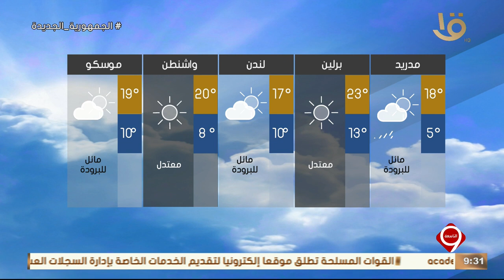نشرة التاسعة | بيان بدرجات الحرارة المتوقعة غدا